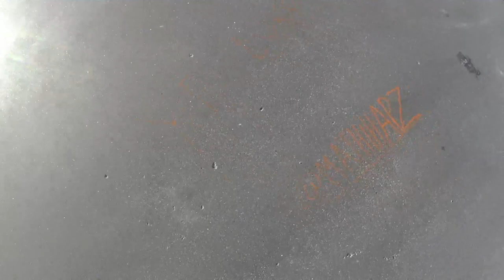Scooter kid do 540 backfilp with 100mph in denmark with ksi pewdiepie jake paul logan Paul dantdm